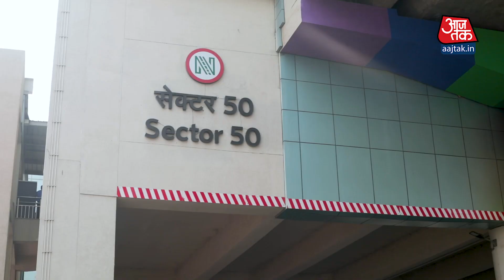Transgender Community को समर्पित Rainbow Metro Station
Noida sector 50 का Metro station जो Transgender Community को समर्पित है और यहां काम करने वाला Staff भी Transgender community से ही आता है. यहां काम करने वाले इस कम्युनिटी के लोगों से aajtak ने बात की और उन्होंने बताया कि कैसे DMRC यानी Delhi Metro Rail Corporation Limited ने उनकी ज़िन्दगी बदल दी.आजतक के साथ देखिये देश-विदेश की सभी महत्वपूर्ण और बड़ी खबरें | Watch the latest Hindi news Live on the World's Most Subscribed News Channel on YouTube.